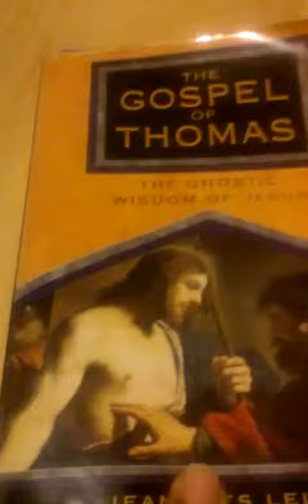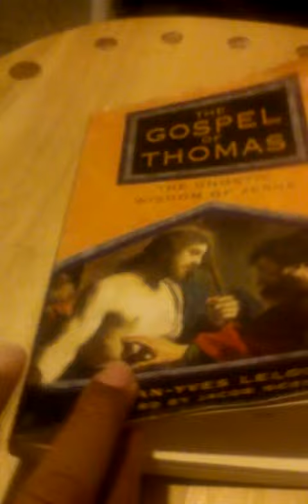The Gospel of Thomas is very interesting..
My spiritual people this is a must have book..